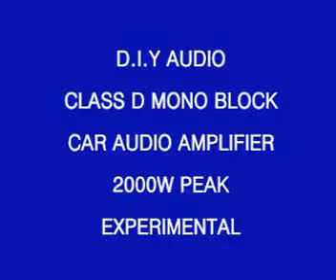Class D power amplifier 2KW Mono DIY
my experimental 2000w monoblock class D car amplifier for sub woofer..Using H bridge configure high power mosfet IRF3205,SG3524,CD4070,IR2110.LM741..with 50volts supply input from 2000w dc-dc converter 12v - 50vdc (under development)...this video using 48v battery as simulated supply for my experiment amplifier...during test shooting this video i burn my 1pcs 8'' 300w 4ohm sub woofer ..huh..that proof mosfet class D amplifier far more powerfull than traditional class AB transistor amplifier..